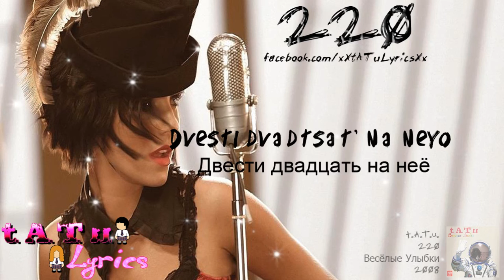t.A.T.u. - 220 (Lyrics)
Artist: t.A.T.u.
Song: 220
Album: Весёлые Улыбки
Year: 2008